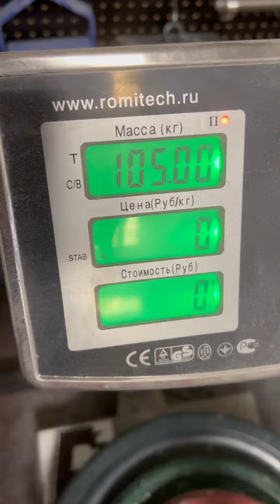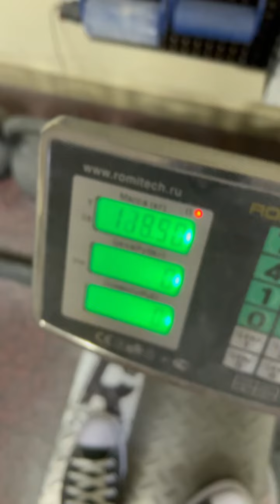Dmitry Lappalainen (RUS) "SWORD LIFT" 105 KG (RH) BW120